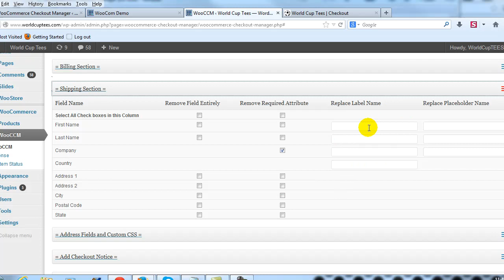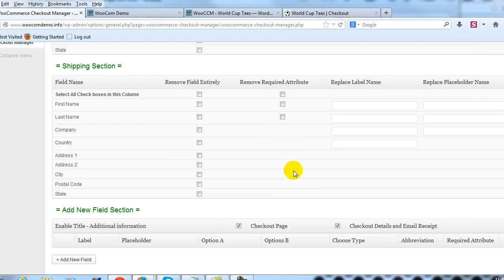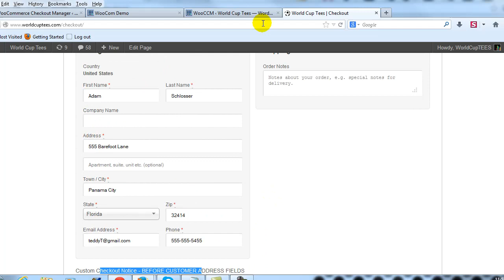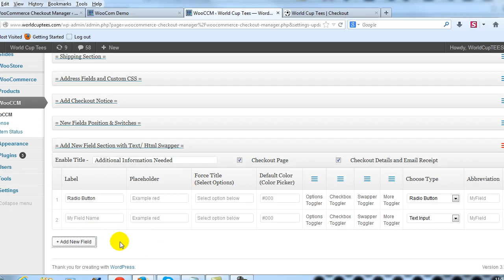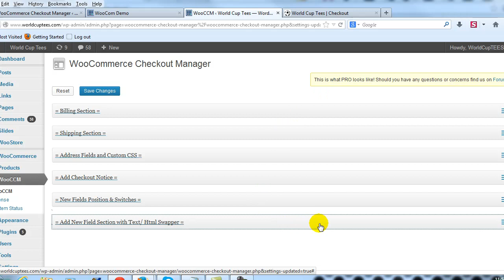WooCommerce Checkout Manager Pro tutorial - Part 2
In this video we'll demo the Pro version of the WooCommerce Checkout Manager extension.  As you'll see, the premium version of this plugin gives you the ability to customize more aspects of the WooCommerce Checkout page without touching any code.